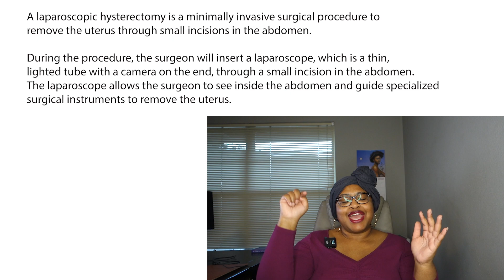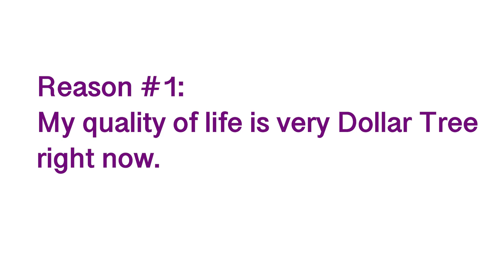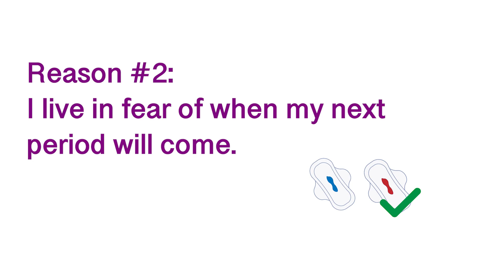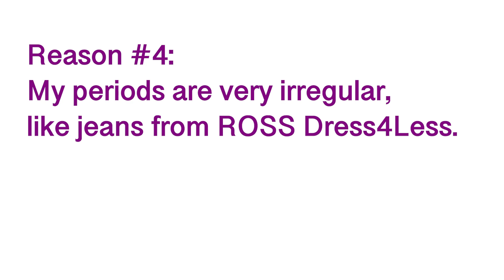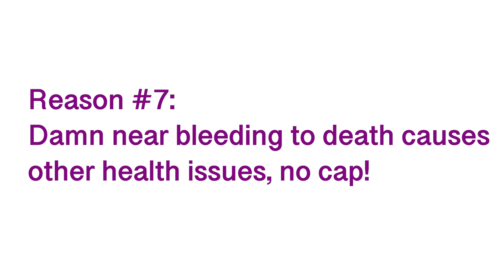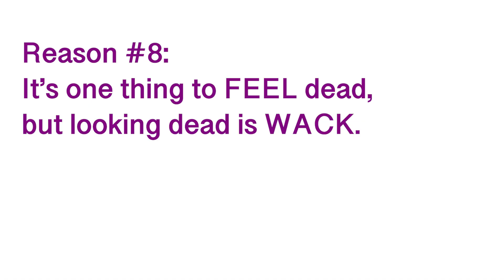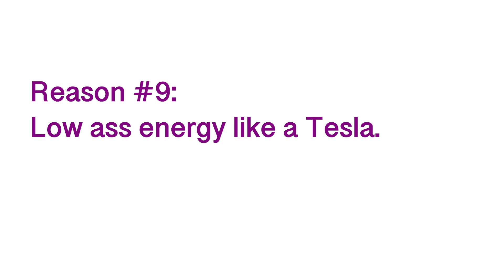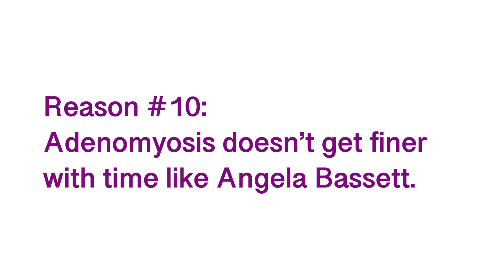My Journey To A Hysterectomy: 10 Reasons Why I'm Taking This Leap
Despite trying to hold off on having a hysterectomy, a recent experience has basically forced me to go ahead with scheduling the surgery.

Here are my top 10 reasons why I am deciding to have a partial hysterectomy.

TIME STAMPS:
Introduction: 00:00-03:30
What is a laparoscopic hysterectomy? 03:30-04:39
Why you might want to keep your ovaries 04:39-05:10
REASONS TO SUBSCRIBE 05:10-06:32
Reason #1: 06:32-08:51
Reason #2: 08:51-10:33
Reason #3: 10:33-13:46
Reason #4: 13:46-15:45
Reason #5: 15:45-17:02
Reason #6: 17:02-17:52
Reason #7: 17:52-20:12
Reason #8: 20:12-21:52
Reason #9: 21:52-24:23
Reason #10: 24:23-25:20
Outro: 25:20-27:12

I make wellness content for all people (even non-menstruators) who want to live better, softer lives.